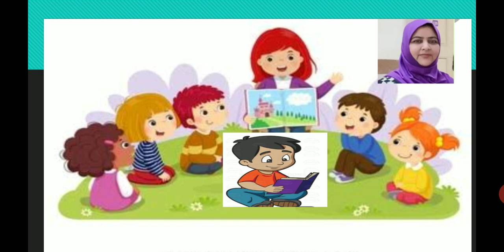5th// MARATHI//७. झाडाचं मूल//सुगमभारती//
Have fun with learning.
STAY HOME 🏡 STAY SAFE.
Grow with success.